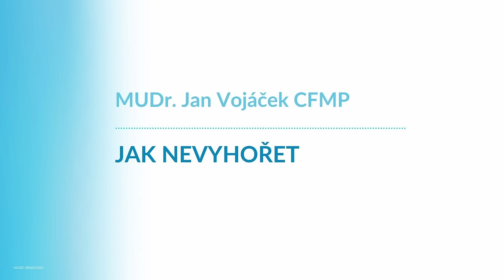MUDr. Jan Vojáček, CFMP, Jak nevyhořet / How to not burnout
ROZHOVOR OBSAHUJE TITULKY - STAČÍ JE JEN ZAPNOUT :)

Na jaké úrovni energie se nyní nacházím? / On what level of energy am I right now?

00:00 - Úvod / Introduction
00:33 - Životní energie / Life energy
02:50 - Na jaké úrovni energie se nyní nacházím? / On what level of energy am I right now?
08:15 - Příjmy a výdaje energie / Income and expenditure of energy
13:23 - Emocionálně destruktivní vzorce / Emotionally destructive patterns
19:25 - Co nás nabíjí? / What charges us?
24:45 - Existuje rozdíl mezi emocí a citem? / Difference between emotion and feeling
33:09 - Co jsou skutečné zdroje energie? / What are the real sources of energy?
38:05 - Pět základních zdrojů energie / 5 basic sources of energy
42:27 - Optimální zdrojování / Optimal sourcing
45:49 - Tajemství modrých zón / The Secret of the Blue Zones
1:02:30 - Aspekty / Aspects
1:09:30 - Návyky / Habits
1:13:15 - Vzorce / Patterns
1:13:58 - Úniky energie / Energy leaks
1:20:29 - Závěr / Conclusion

Moc děkujeme 🙏💙